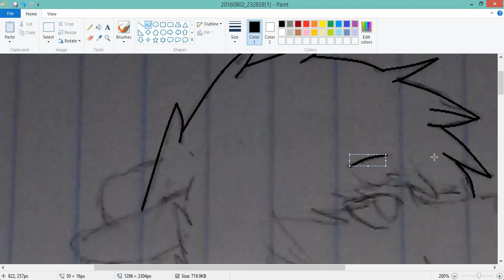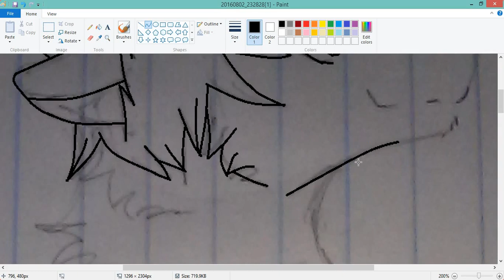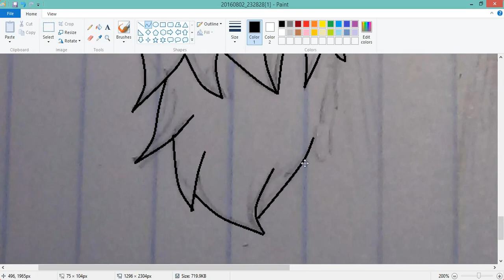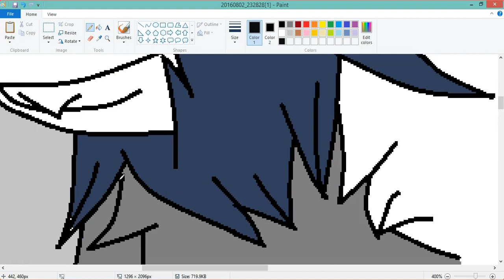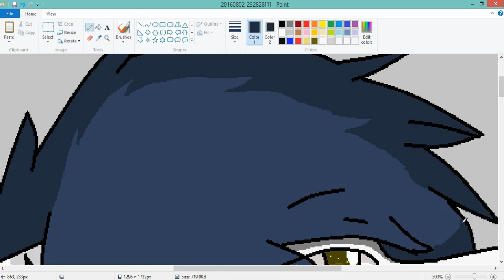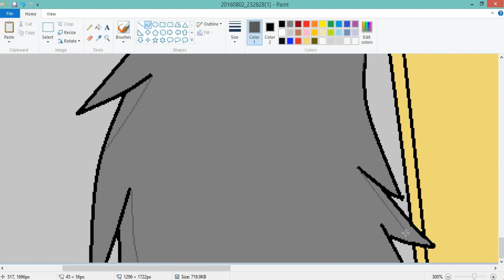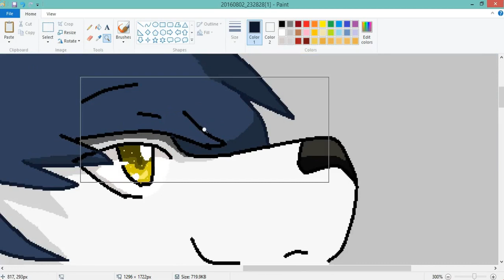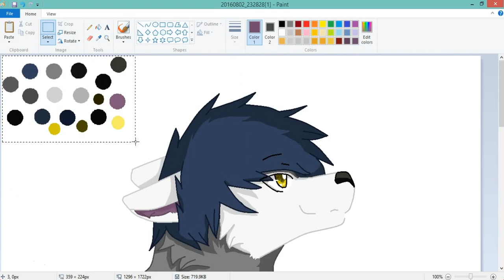Romeo is ready for school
Hi guys i know its been forever but i did this speedpaint for you guys and hope u like :3